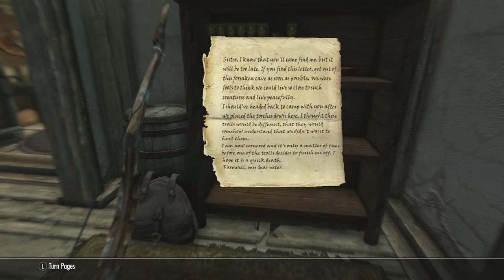Skyrim Remastered Legendary Walkthrough Archer Build Ep 111 Aludins dead Smithing And Things